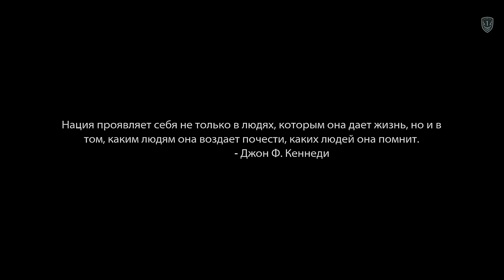Medal of Honor: Warfighter - русский цикл. 1 серия.